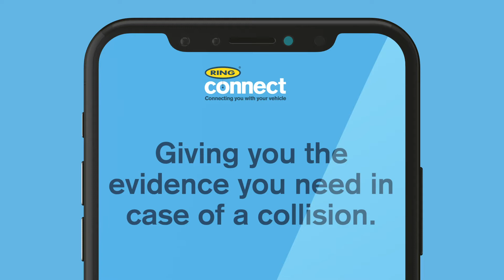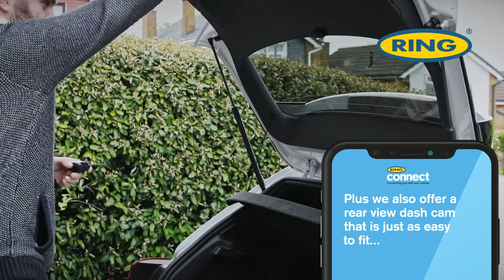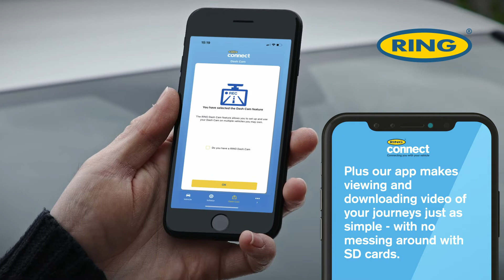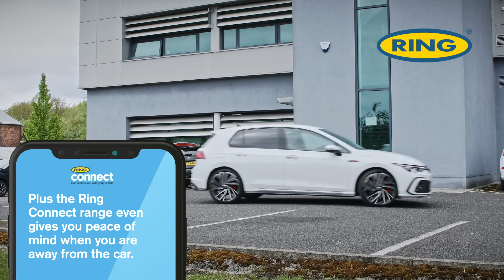Ring Connect Dash Cameras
Drive with a security expert by your side. Ring's new Ring Smart Dash Cameras are packed with features to aid driving and captures high quality footage giving drivers reassurance and peace of mind when on the road.